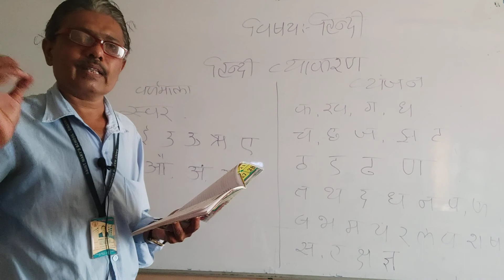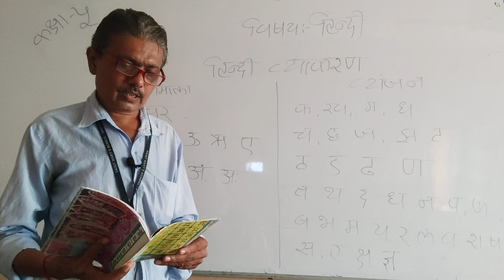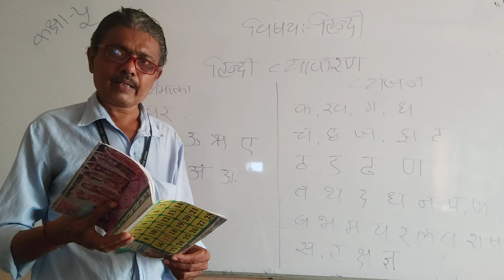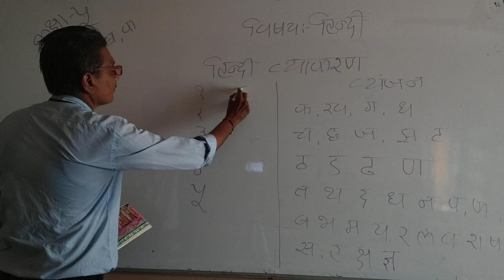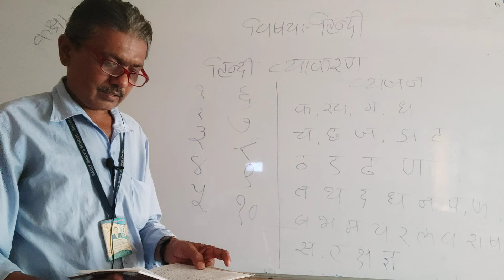STD 5 HINDI GRAMMAR